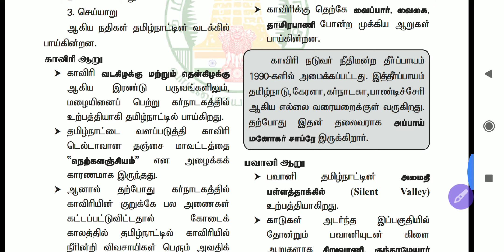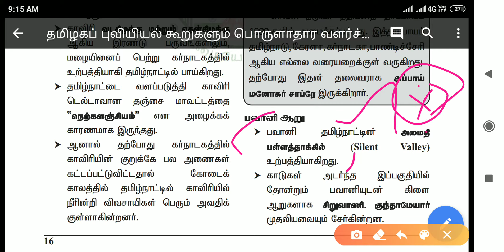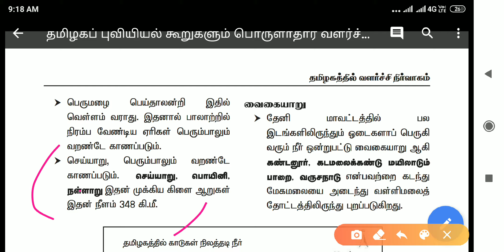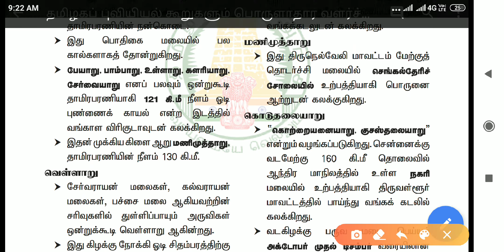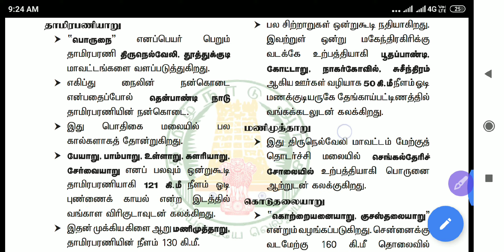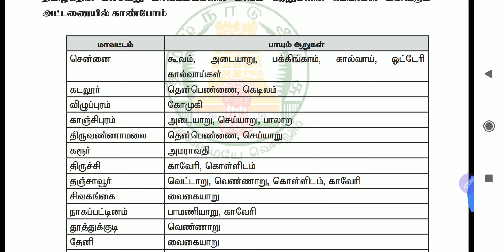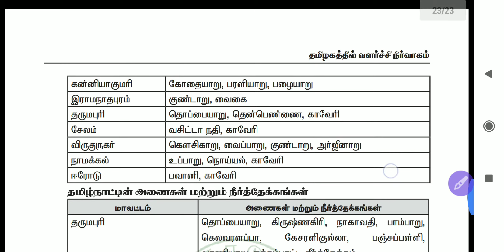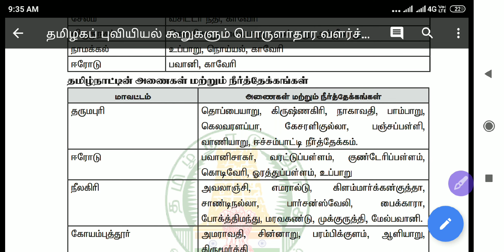tnpscgroup2 I unit 9 தமிழ்நாடு ஆறுகள் I#tnpscgroup1I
tnpscgroup2 I unit 9 தமிழ்நாடு ஆறுகள் I#tnpscgroup1I tnpsc I#tnpscgreen I#unit8and9 I